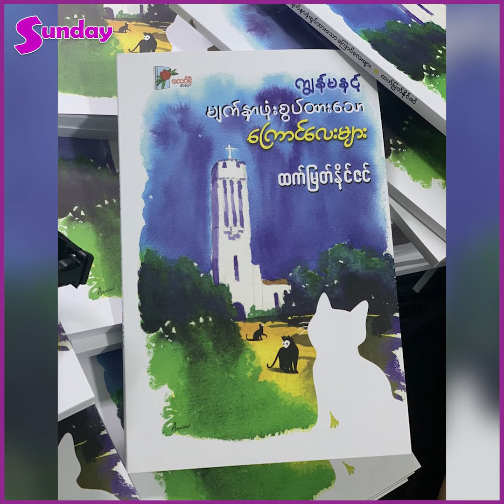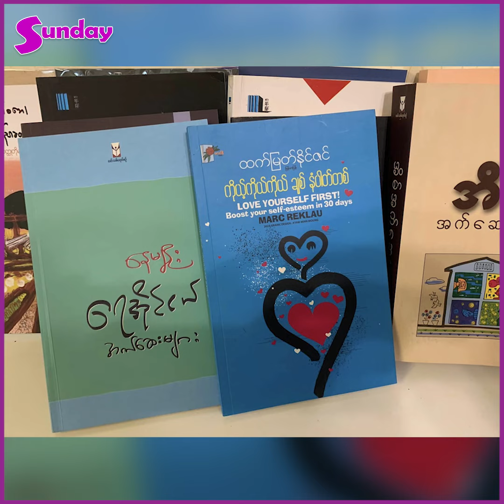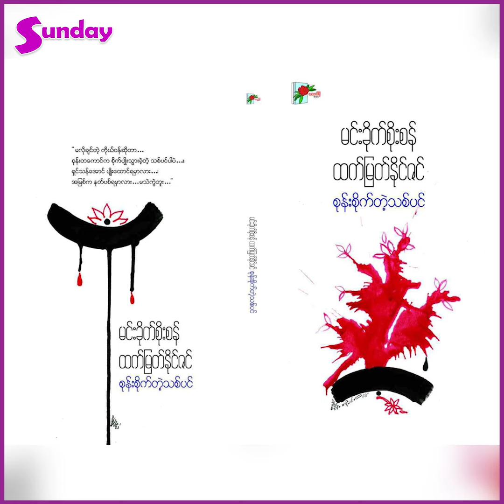မိန်းကလေးအချင်းချင်းမကောင်းပြောတာတွေ့ရင်မခံနိုင်ဘူး၊စိတ်လည်းမကောင်းဘူး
တစ်ချို့အိမ်ထောင်ရေးဖောက်ပြန်မှုတွေမှာမိန်းကလေးအချင်းချင်း အပြစ်တွေပြောကြတယ်။မိန်းကလေးချင်းက ကာကွယ်ရမယ့်အစား ပြစ်တင်ပြောဆိုနေကြတာမြင်ရတော့စိတ်မကောင်းဘူး
အနုပညာသတင်းထူးများကို အချိန်နဲ့တစ်ပြေးညီတင်ဆက်ပေးနေတဲ့ Sunday Mediaရဲ့သတင်းထူးများကို ကြည့်ချင်ရင်တော့ Subscribeလုပ်ပြီးဘေးကခေါင်းလောင်းလေးကိုနှိပ်ခဲ့ဖို့မမေ့နဲ့နော်၊။